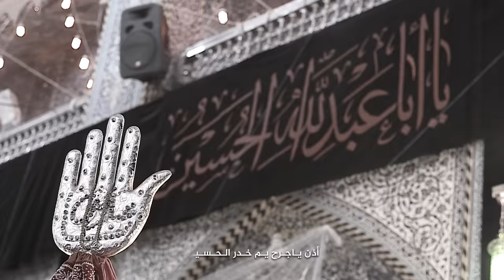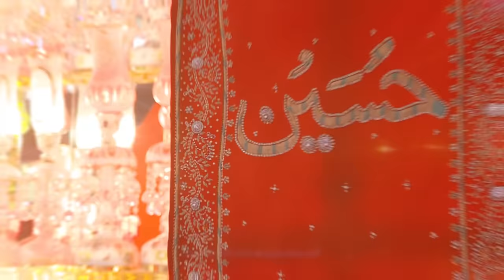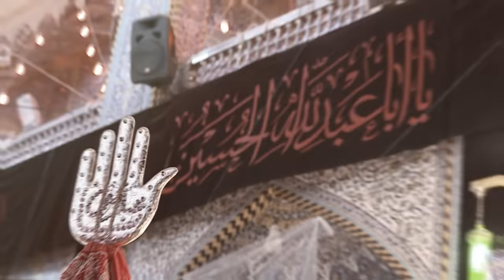مرتضى حرب || أذن يا جرح || بندريه من اصدار محرم1442هجري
أذن ياجرح
أداء :مرتضى حرب
كلمات: عبد الخالق الحريشاوي
تصوير: رسول صاحب
اضائه: سعد سلمان
تسجيل: علي ميرزا
هندسه صوتيه: صالح مقدم
مونتاج: علي محمد
اشراف عام: مصطفى البلوشي
البيج الرسمي للشاعر و الرادود مرتضى حرب